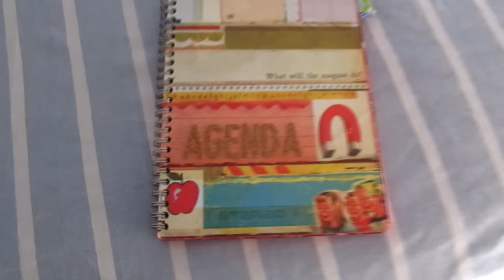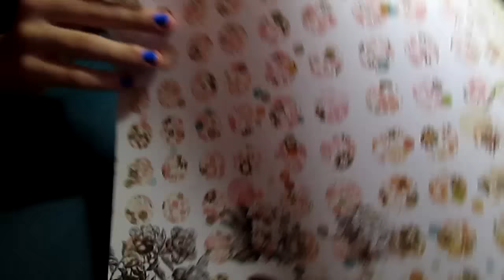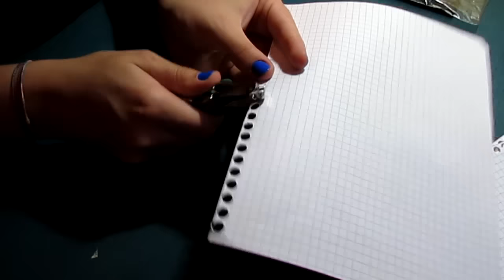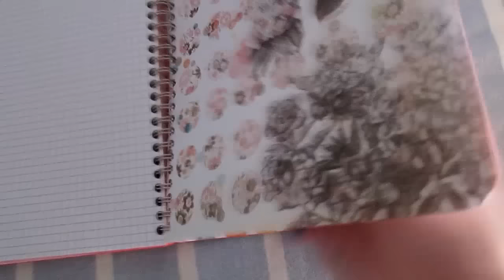Cómo alterar una libreta // AGENDA 2015-2016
¡Hola amores!
Hoy os traigo el tutorial de mi agenda 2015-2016. Este año he decidido no hacerla yo desde cero y comprar una libreta sencilla y alterarla a mi gusto. En el vídeo os enseño cómo la he alterado yo, y espero que os sirva de inspiración para hacer la vuestra.